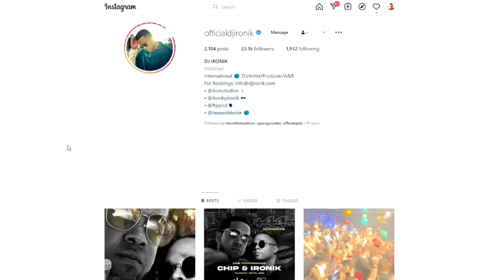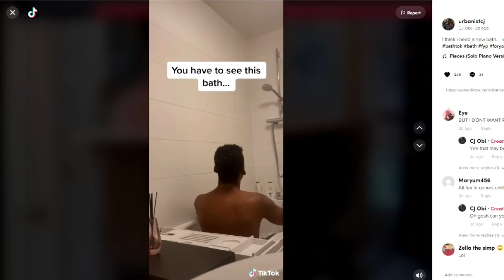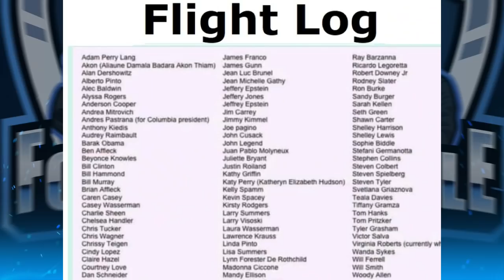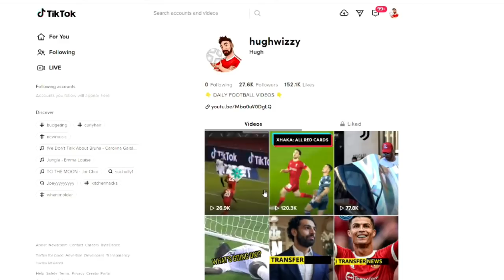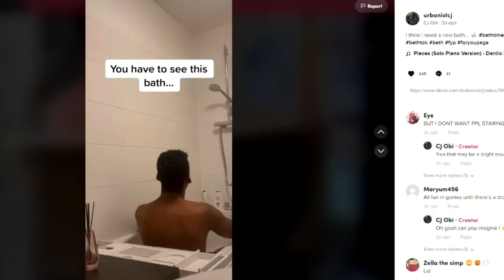JEFF'S BLACK BOOK